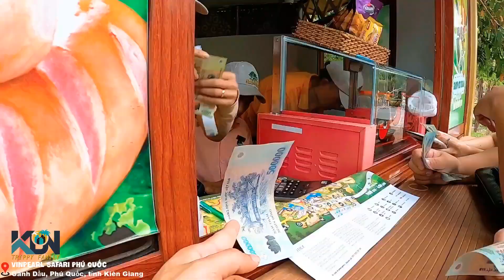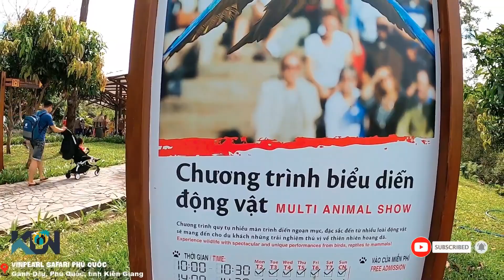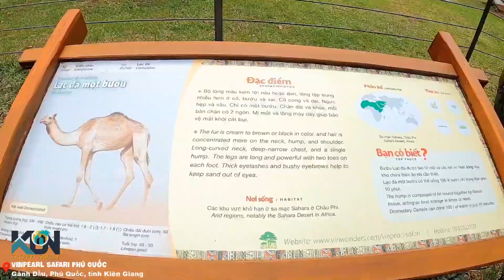Khám Phá Công Viên Động Vật Hoang Dã Vinpearl Safari Phú Quốc: Đầy Kỳ Thú Và Hấp Dẫn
🐾 Vinpearl Safari Phú Quốc là một trong những điểm đến hấp dẫn không thể bỏ qua khi du lịch Phú Quốc. Trong video này, chúng ta sẽ cùng khám phá công viên động vật hoang dã lớn nhất tại Việt Nam, nơi quy tụ hàng trăm loài động vật quý hiếm và hoang dã đến từ khắp nơi trên thế giới.

🦁 Điểm nổi bật của Vinpearl Safari:

Thăm các loài động vật quý hiếm như hổ Bengal, gấu trúc, ngựa vằn, và nhiều loài động vật hoang dã khác.
Trải nghiệm cảm giác safari thực thụ khi tham gia chuyến đi xe chuyên dụng để chiêm ngưỡng động vật trong môi trường sống tự nhiên.
Công viên bảo tồn động vật với mục tiêu bảo vệ các loài động vật hoang dã, mang đến một không gian mở và thoải mái cho các loài thú.
🦓 Tại đây, bạn không chỉ được chiêm ngưỡng động vật hoang dã, mà còn hiểu thêm về công tác bảo tồn và nghiên cứu động vật tại Vinpearl Safari.

🌟 Nếu bạn là một người yêu động vật và muốn tìm hiểu thêm về thế giới hoang dã, hãy theo dõi video này để xem công viên động vật Vinpearl Safari có gì đặc biệt nhé!